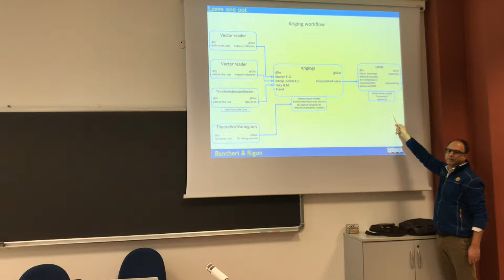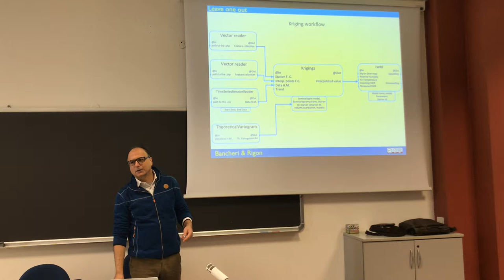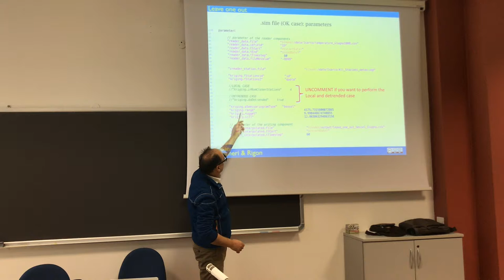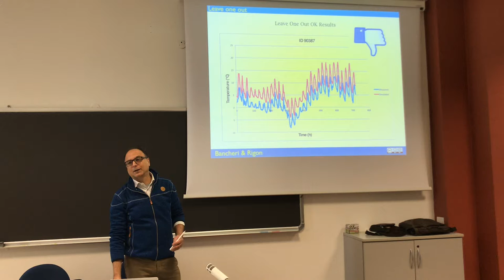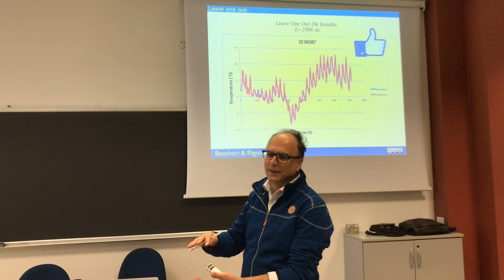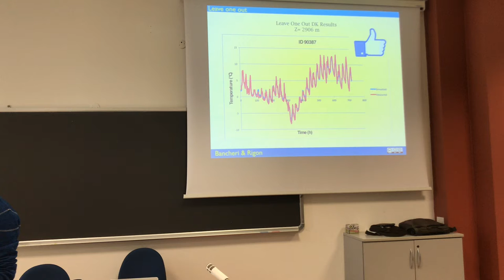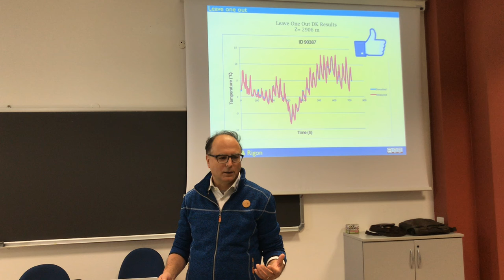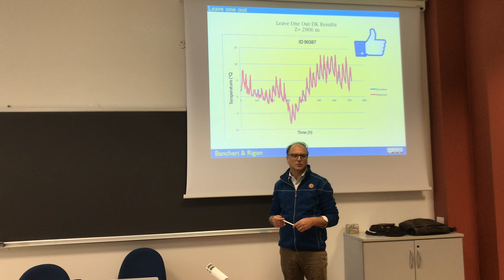The leave-one-out in the SIK-GEOframe package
Use of the leave-one-out in SIK to obtain estimates of errors in point. Explanation of the .sim file